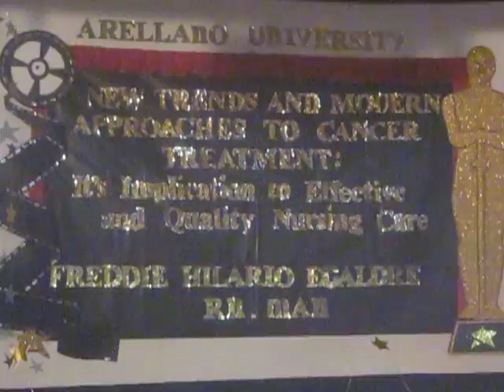Red Alert Pro Sounds & Lights - Jan. 2011 Arellano Univ.